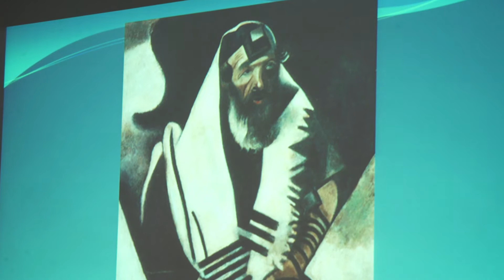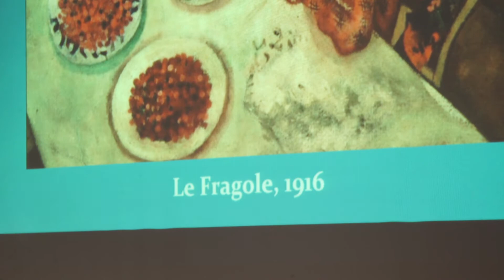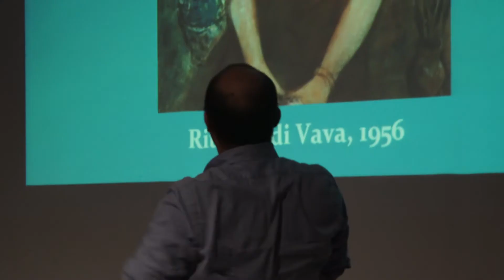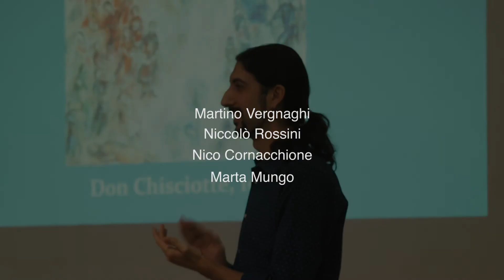Soirée Chagall - live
Some moments of Martino Vergnaghi's live event